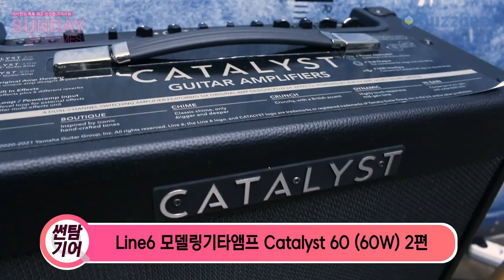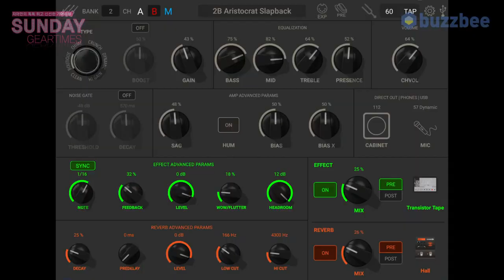[SundayGearTimes 483회] Line6 모델링기타앰프 Catalyst 60 (60W) 2편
0:00 오프닝
0:35 채널 변경/ 저장 방법
4:35 노이즈 게이트
6:11 18개 내장 이펙터
9:21 6개 내장 리버브
11:38 마이킹& 다이렉트 아웃 사운드
12:07 총평
15:03 한줄평
15:47 점수